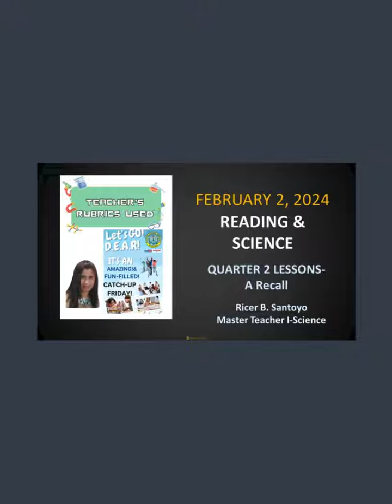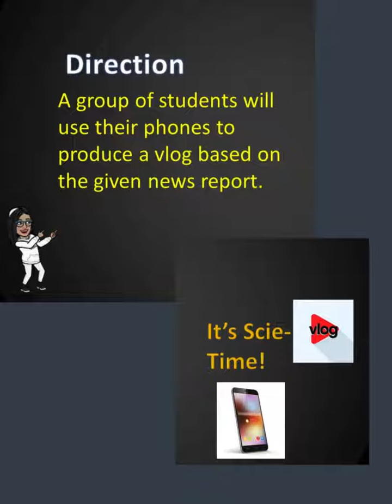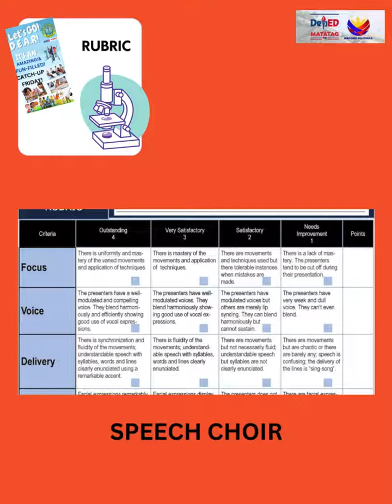Catch-up Fridays in Science 9 (Reading)